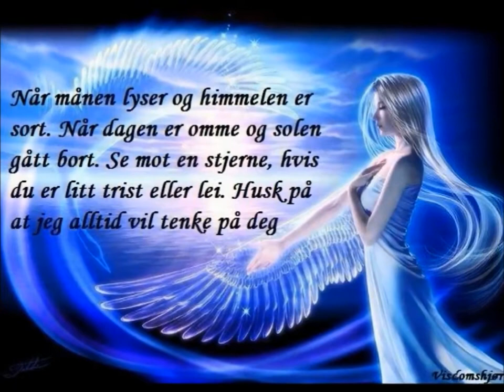DRØMMELAND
NY indspilning af en stemningsfuld sang.